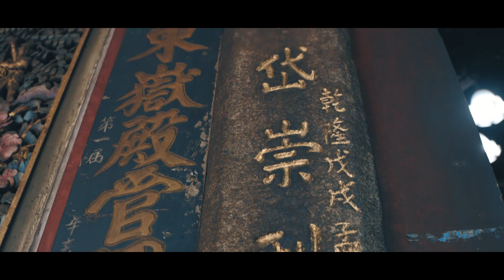【廟會錄影 | 台南龍山宮入火安座 南鯤鯓代天府 開基玉皇宮 東嶽殿 台灣省府城隍廟 進香調營領兵】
尹林影像 擁有
▶️微電影 拍攝 提案能力
▶️完整的商業拍攝
▶️讓您商品業績長紅
✅ 專業器材拍攝
✅ 動態錄影 平面拍照
✅ 小編文案贈送